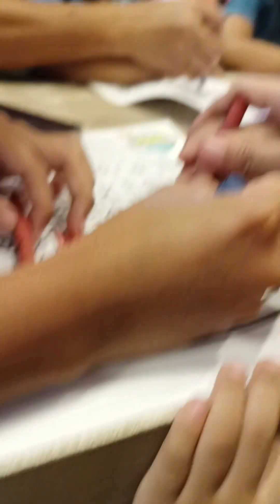Scion friend's birthday @jolibee Tagum City🥰🥰